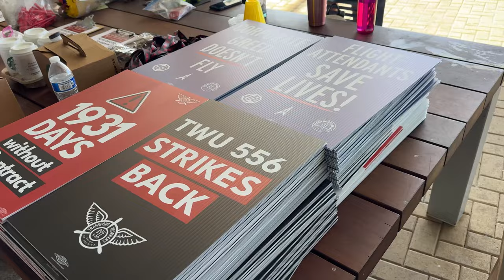Flight Attendant Vlog Picketing For Contracts, And Flying For A Living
I was privileged to stand alongside hundreds of other flight attendants to stand up and say we want a contract now!!!  We all came on our days off to make our voices heard. 100,000 strong across the country.

Then the next day I started a 3 day. Join me as I go to Memphis and Ft Myers FL

Amazon storefront:

~ The views on my channel are my own and do not reflect those of my airline.